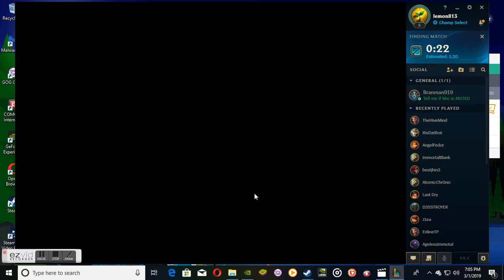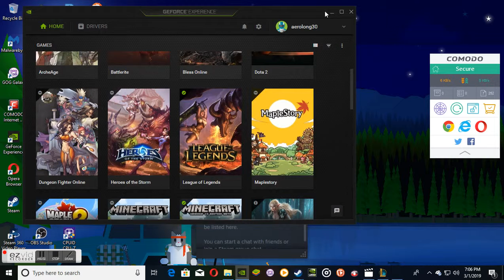league of legends gameplay